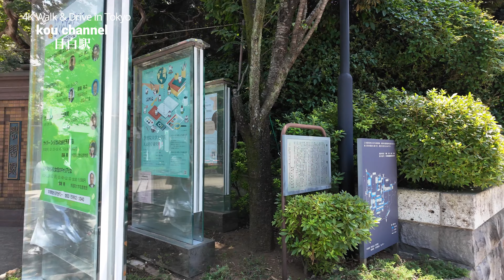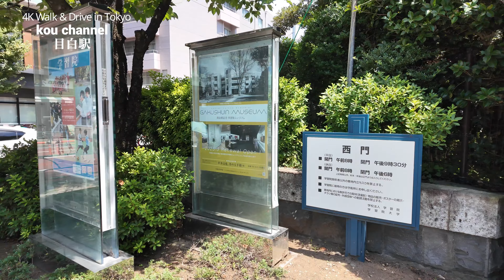4K【目白駅～駅のすぐ横~学習院大学】【2024山手線1周シリーズJY14】【日本女子大学,川村中・高,日本外国語専門学校~学生多い】【目白通りとトラッド目白など駅周辺のお店たち】山の手線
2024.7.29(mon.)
以前2021年に1度山手線1周をやりましたが、その頃コロナ過真っただ中で大変な時期で、街の様子も大きく変わりました。
3年たった今2024版の山手線1周をやりたいと思います。
順番通りにUPしていく予定ですので楽しみにしていてください。

4K【目白駅～駅のすぐ横~学習院大学JY14】
おしゃれなステンドグラスの駅～目白駅です。
改札は1か所しかなく駅前の通りは目白通りです。
駅を出て右に通りを挟んですぐ学習院大学(西門)があります。
その他日本女子大学や川村中学校・高等学校、川村学園女子大学、日本外国語専門学校、赤堀栄養専門学校などの学校がありおしゃれな学生さんたちが歩いています。
そのわりには安い居酒屋などあまりないイメージでおしゃれな一軒家風の飲食店が目につきました。

以前目白駅を撮った時はちょうど卒業式だったみたいでその様子をご覧になりたい方は下記からご覧ください。
4K【山手線 目白駅 JY14】ぶらぶら散歩【JR Yamanote_Line mejiro Sta.】【桜咲く学習院卒業式】山の手線

次は高田馬場駅の予定です。
続けてご覧ください。

山手線って・・・
1周約1時間、距離にして34.5km。東京都心部で環状運転を行う山手線は、1日平均で110万人を超える人が利用する東京の大動脈です。2020年には同線で30番目、49年ぶりの駅、高輪ゲートウェイ駅が開業しました。
山手線沿線のおさんぽには、東京23区内の山手線、中央線、総武線などのJR線の普通列車(快速を含む)普通自由席が1日乗り降り自由な「都区内パス」が便利。おとな760円(こども380円)でおトクに。とことん遊べます。Suicaでも利用できるのがうれしい！
The Yamanote Line ...
It takes about 1 hour per lap and the distance is 34.5km. The Yamanote Line, which operates in a circle in central Tokyo, is the aorta of Tokyo, which is used by an average of more than 1.1 million people a day. In 2020, Takanawa Gateway Station, the 30th station on the same line for the first time in 49 years, opened.
For walks along the Yamanote Line, there is a "Tokyo Metropolitan Pass" where you can get on and off the regular trains (including rapid trains) on JR lines such as the Yamanote Line, Chuo Line, and Sobu Line in the 23 wards of Tokyo for one day. Convenient. Save money for adults 760 yen (children 380 yen). You can play thoroughly. I'm glad that it can also be used on Suica!